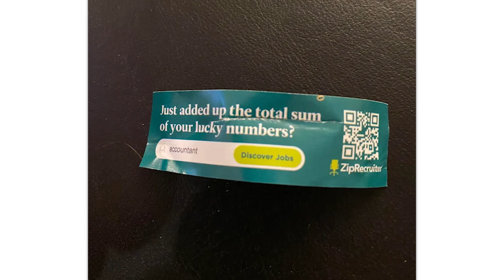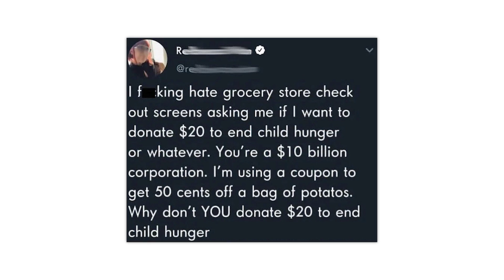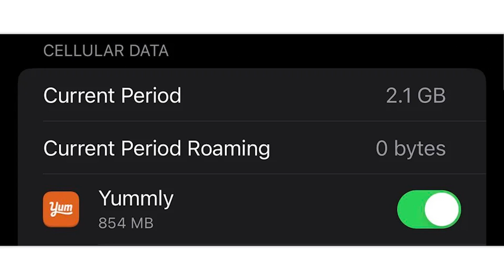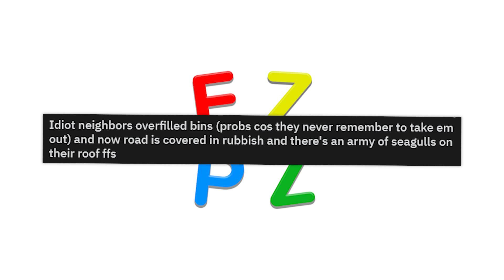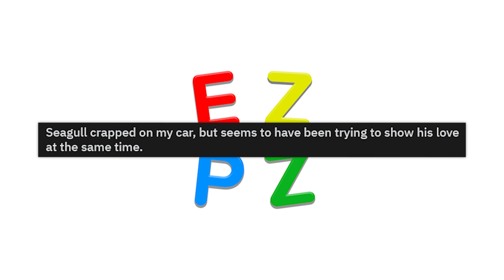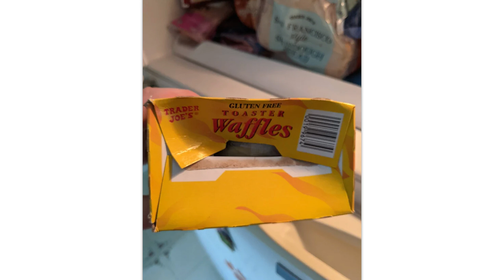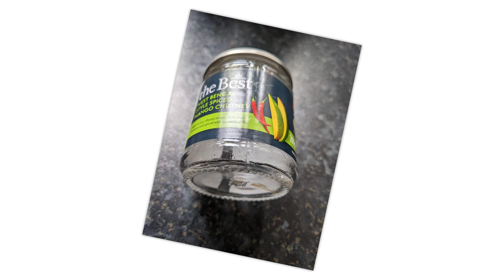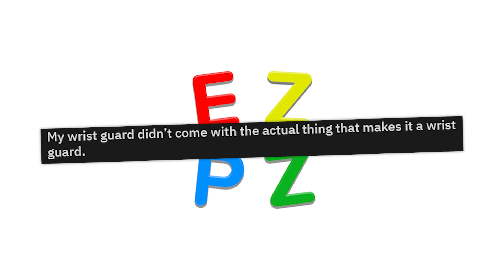r/MildlyinfuriatinG · you deserve jail for this!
The best posts from the top of r/MildlyinfuriatinG on Reddit. Don't forget to check out the community subreddit